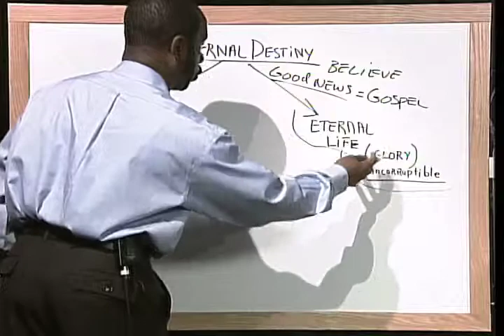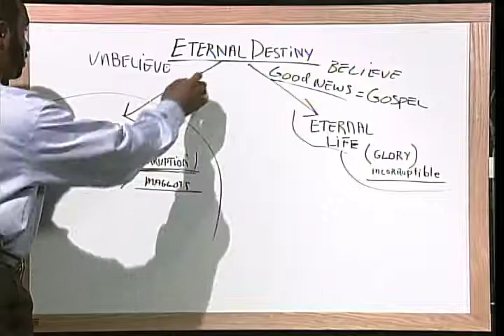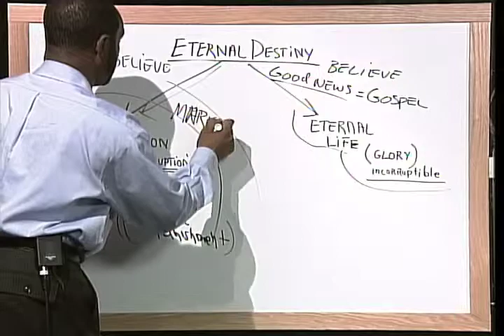Faith Challenge Bible Study